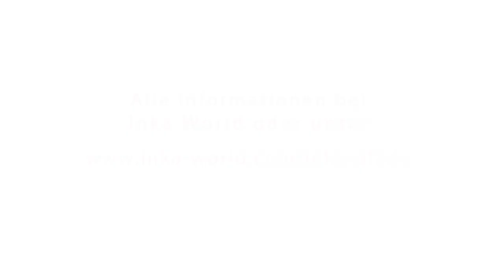Die Inka-Pfade: Interview mit Friederike zum Kurs mit Ivan und Juan Nuñez del Prado in Deutschland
In diesem Gespräch berichtet Friederike über ihre Erfahrungen, die sie in dem 8-tägigen Workshop INKA-PFADE mit den Inka-Meistern Juan Nuñez del Prado und Ivan Nuñez del Prado aus Peru sowie Hans-Martin Beck (Deutschland) gemacht hat.

In diesem Kurs geht es übrigens um die Grundlagen des spirituellen Wissens der Inkas aus den Hochanden von Peru, einer Tradition, die Menschen seit 500 Jahren vermittelt, wie sie ihren Alltag meistern und ihr Leben leichter machen.